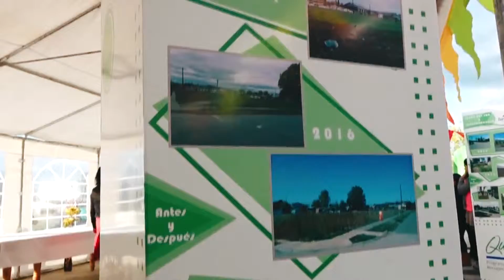Reel Video Sur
VIDEO SUR